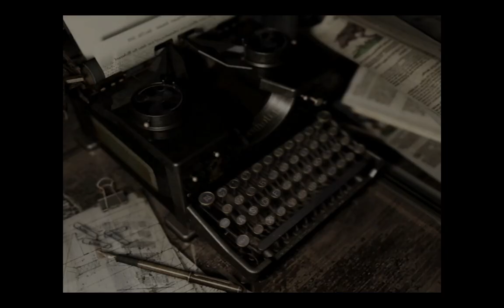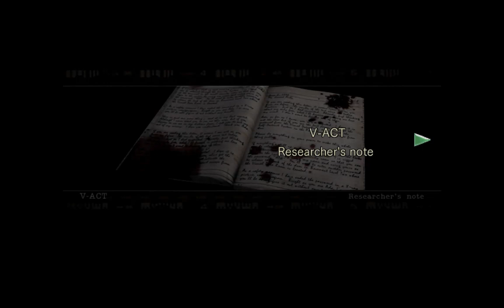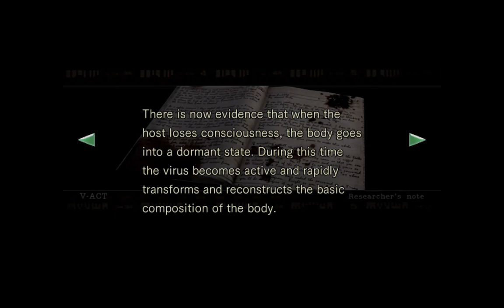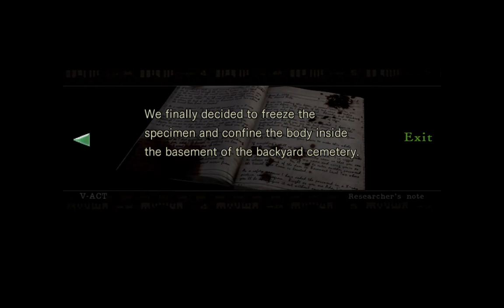Resident Evil HD REMASTER gameplay walkthrough part 21 [ Lisa Boss ] with commentary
This is the very 1st Resident Evil with Chris and Jill. I'm playing as Chris who is stuck in the mansion. Can Chris find his way out and uncover it's secrets.